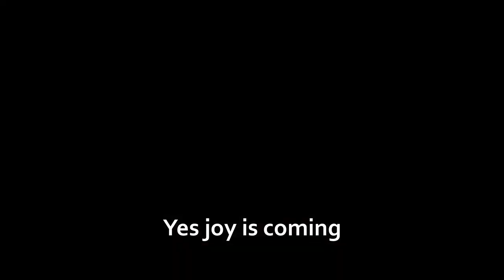04.14.2024 | Present Troubles in Light of Past Deliverences | Pastor Stephen Burns